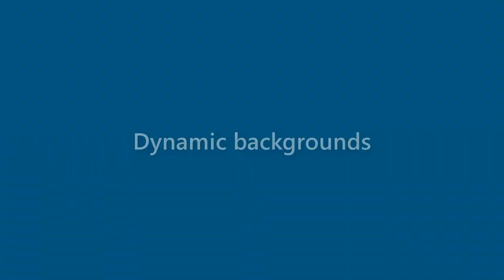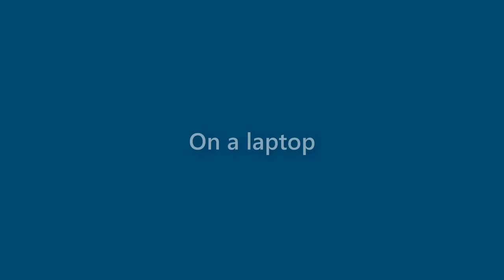Bertha Howell - appearance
Name Look - Bertha Howell - appearance. In this video we present "Bertha Howell" name look and feel in various scenarios.
This video will cover:
How does "Bertha Howell" look as a personal letterhead?
How does "Bertha Howell" look on a business card?
How does "Bertha Howell" look on a computer/laptop screen?
How does "Bertha Howell" look with different background colors?
How does "Bertha Howell" look with various fonts?